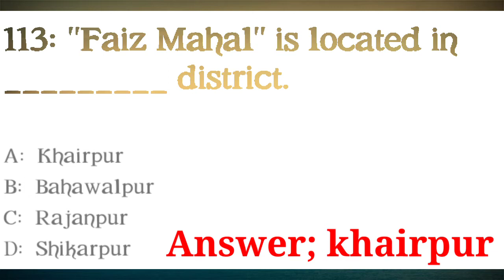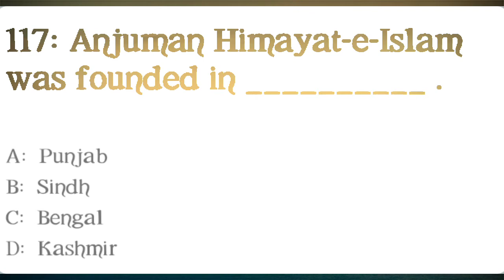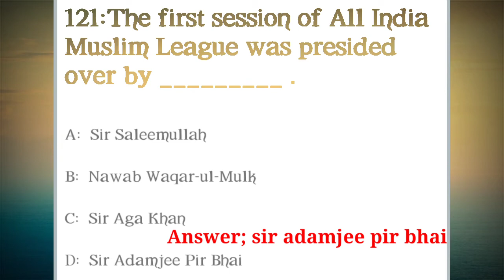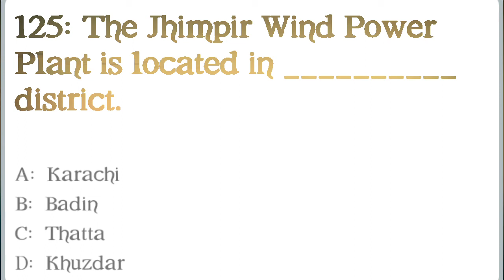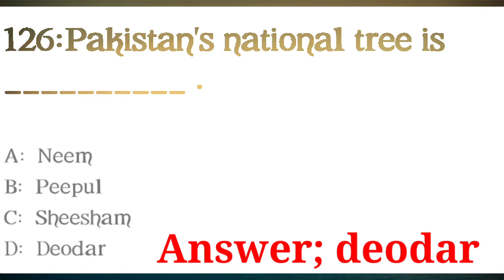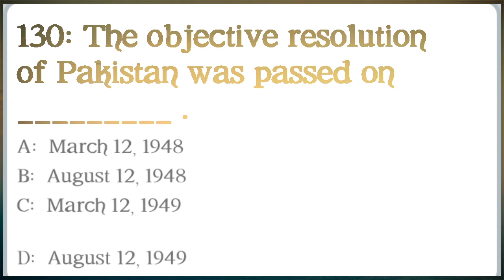General knowledge of Pakistan||all MCQs type question with answer||lecture 10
video on general knowledge of Pakistan
this video all question MCQs type question with answer
that video is part of serial general knowledge of Pakistan
and We discuss history of Pakistan and general question about Pakistan

their previous lectures Link are given below